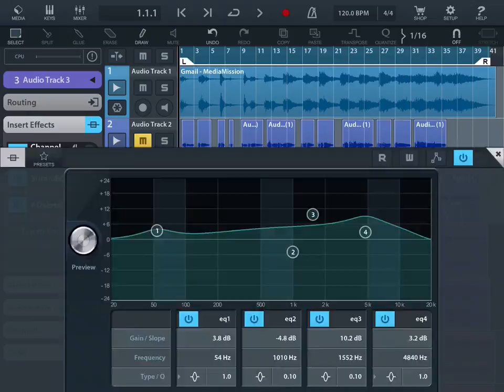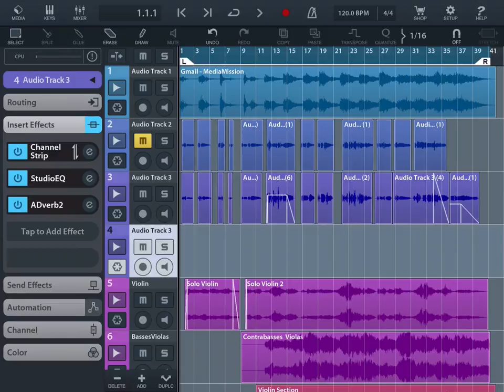Copying Effects Between Tracks in Cubasis